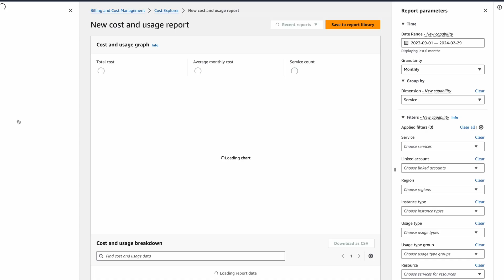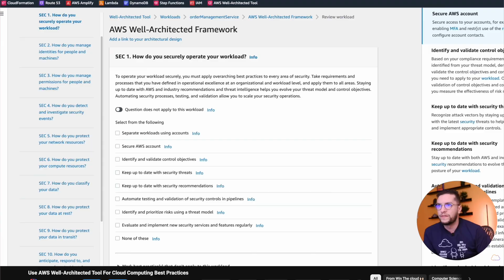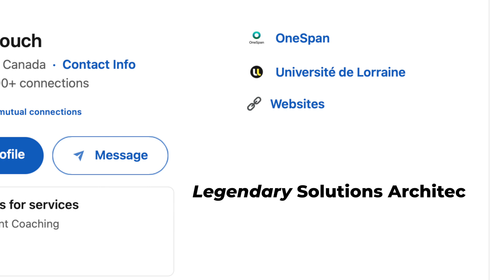Essential KPIs for Cloud Architects: Measuring Your Impact in the Enterprise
Discover the crucial Key Performance Indicators (KPIs) that every Cloud Architect must monitor to ensure their cloud solutions align with enterprise goals and deliver maximum impact. In this comprehensive video, we delve deep into the strategic, operational, and technical aspects of cloud architecture, providing Cloud Architects with a blueprint for success. Whether you're planning migrations, optimizing costs, enhancing performance, or ensuring security compliance, this guide covers the essential metrics you need to track.

- Introduction to KPIs for Cloud Architects
- Strategic Planning with Cloud Migration Goals
- Driving Innovation in Cloud Solutions
- Mastering Cost Control in Cloud Environments
- Enhancing Performance Efficiency of Cloud Services
- Ensuring Security Compliance and Adoption of Best Practices
- Importance of Continuous Learning and Certifications
- Measuring User Satisfaction and Stakeholder Engagement
- Delivering Projects on Time and Within Budget
- The Role of Architectural Flexibility and Scalability
- Operational Excellence and Disaster Recovery Readiness

- *Gain Insight:* Understand the core KPIs that influence the effectiveness and success of cloud architectures.
- *Strategic Planning:* Learn how to align cloud migration efforts with broader organizational objectives.
- *Optimize Resources:* Discover strategies for efficient cloud resource management and cost savings.
- *Enhance Security:* Get to know how to maintain high standards of security and compliance in cloud deployments.
- *Drive User Satisfaction:* See how measuring user satisfaction can influence better cloud solutions.
- *Stay Ahead:* Learn the importance of continuous learning and certifications in keeping up with cloud advancements.

- Solutions Architects
- Cloud Engineers
- IT Managers
- Anyone interested in Cloud Computing and Architecture

Join us as we explore the advanced techniques and strategies that top Cloud Architects employ to measure and enhance their impact within large enterprises. Whether you're new to the field or looking to refine your strategic approach, this video provides valuable insights and actionable strategies for success in the cloud.